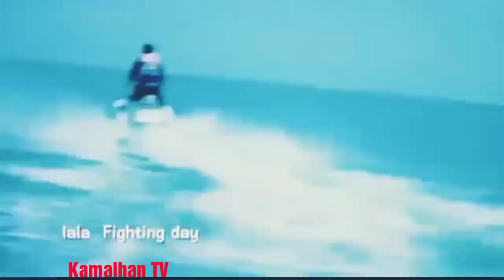XADICHA ALAM - 2019 ХАДИЧА АЛАМ - 2019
KANALGA OBUNA BOLING VA LAYK BOSISHNI UNUTMANG👍